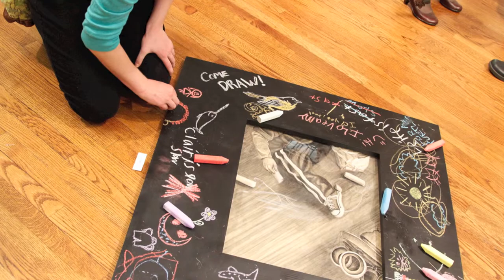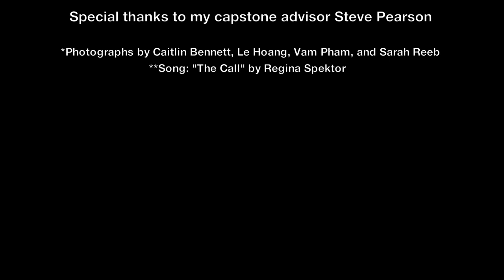"smARTies" McDaniel College Honors Exhibition 2013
This shows the set up and opening of McDaniel College's 2013 Honors Exhibition. The show features the work of six senior art majors.